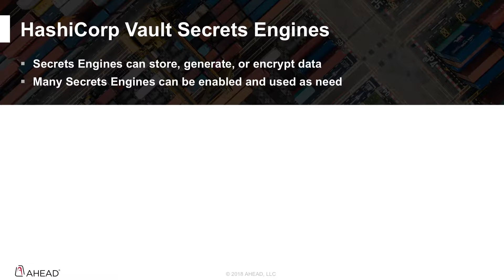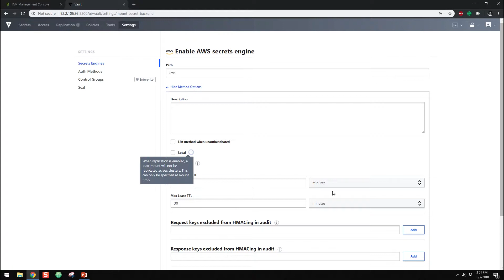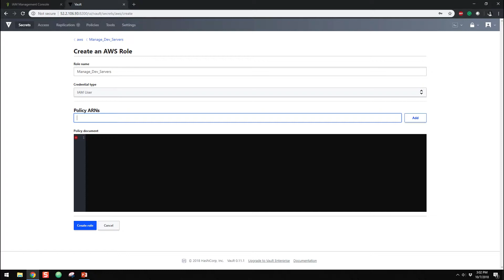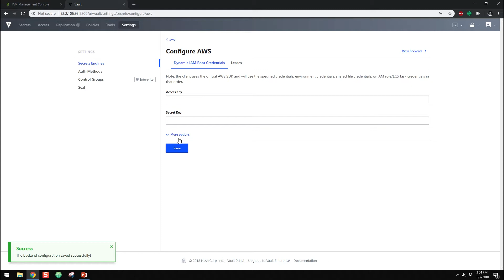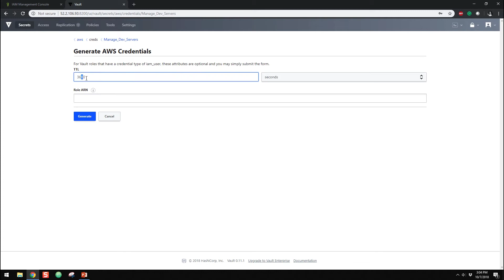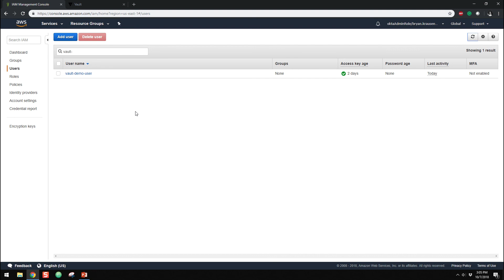HashiCorp Vault Secrets Engine Demo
There’s no doubt that Secrets Engines are heart and soul of HashiCorp Vault, and Vault has no shortage of options for customers. Across the wide array of integrations, including six major cloud providers, on-premises technologies, and even databases, Secrets Engines can store, generate, or secure data depending on the user’s requirements.

In this video, we demonstrate how to integrate Vault with the AWS Identity and Access Management (IAM) service to dynamically create temporary credentials for accessing your AWS environment.